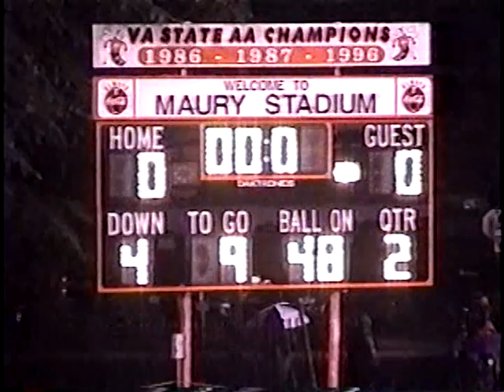VA Washington and Lee VA James Madison 2004 FB